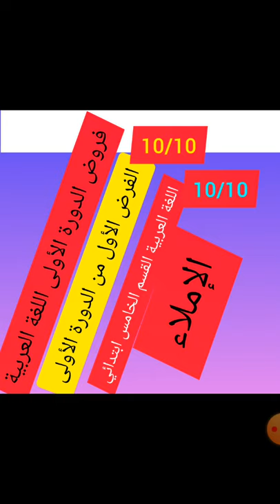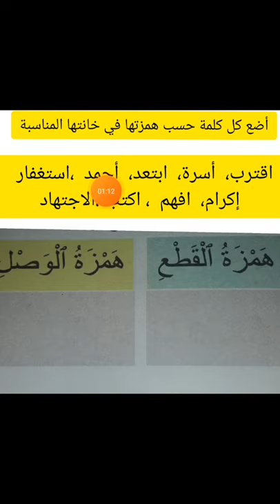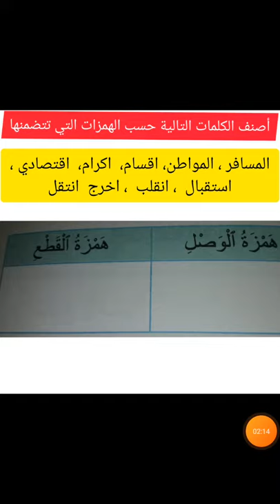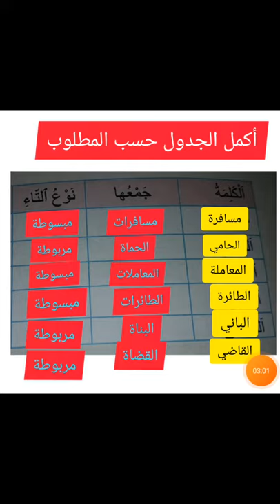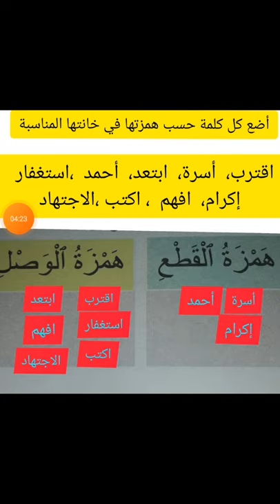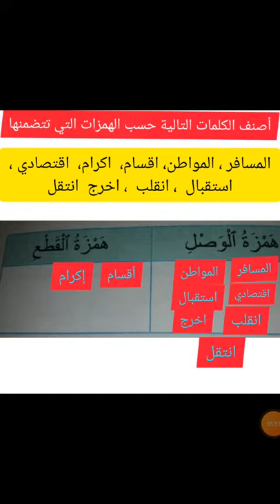فروض الدورة الأولى اللغة العربية الإملاء القسم الخامس ابتدائي